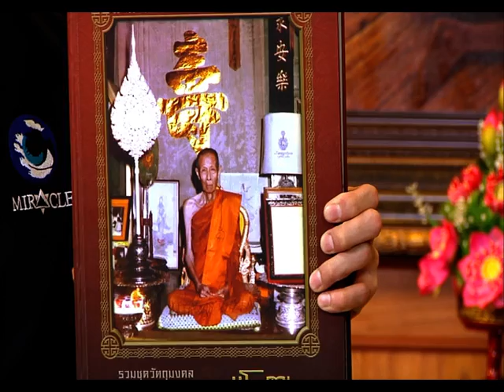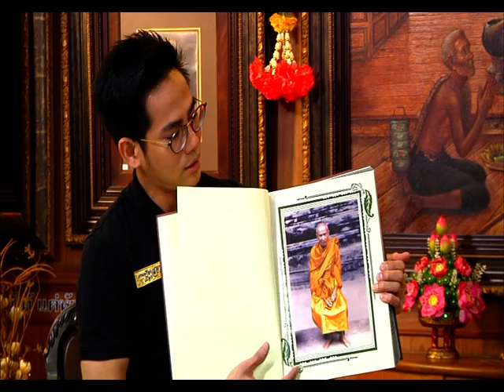รายการ พระเครื่องเมืองสยาม 04/07/59 EP 1/3